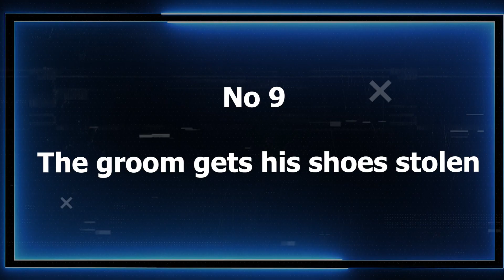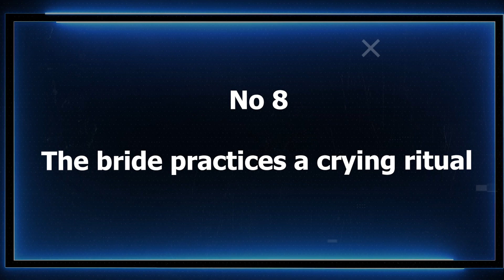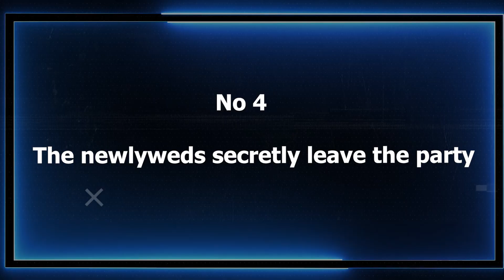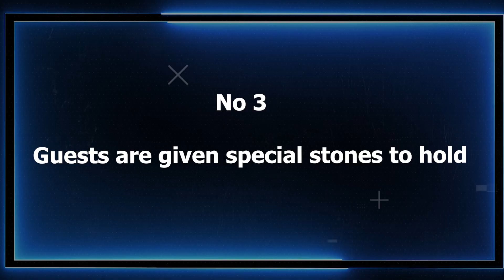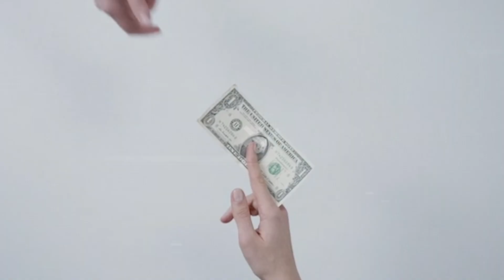शादियों के 10 सबसे घटिया रीती रिवाज | Top 10 weird marriage rituals in the world [HINDI]